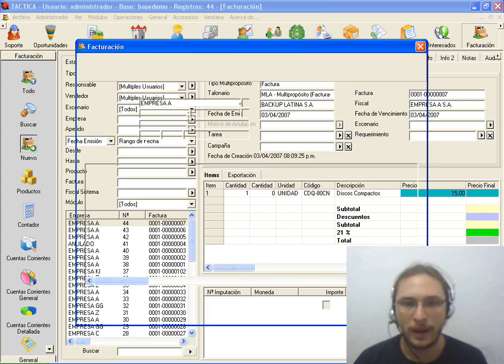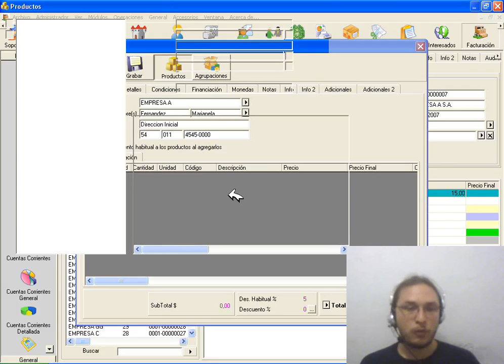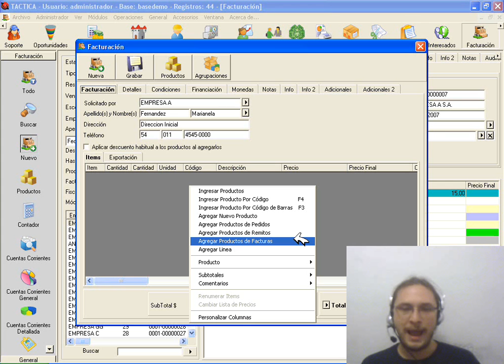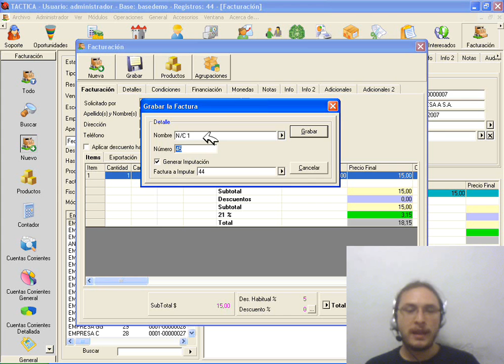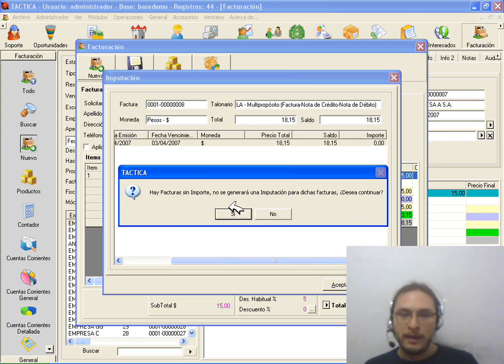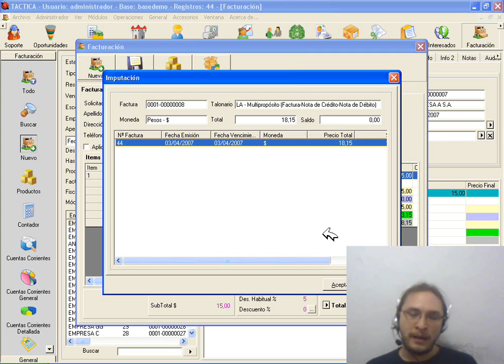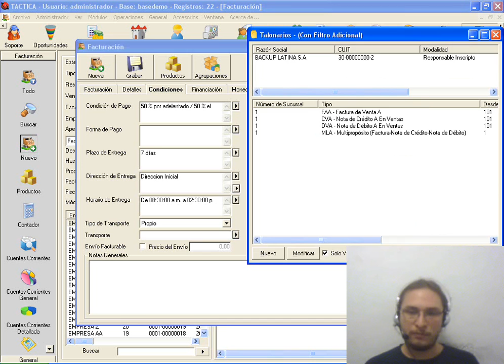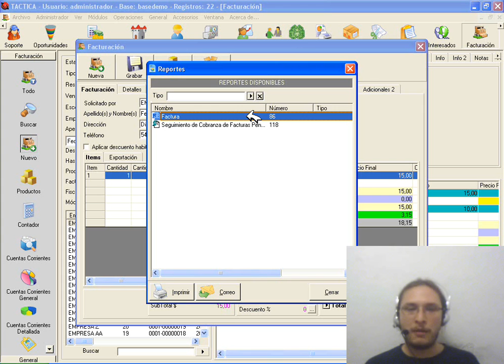Nota de Crédito y Débito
Módulo Facturación. TACTICA Versión 6.1.10. Software de CRM y ERP para Pymes.